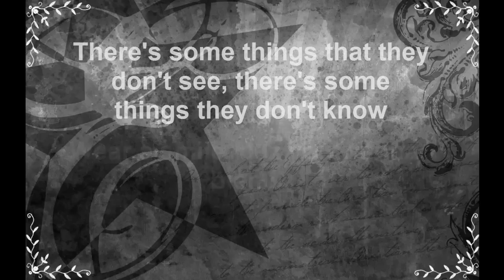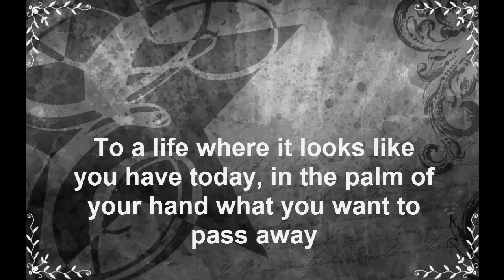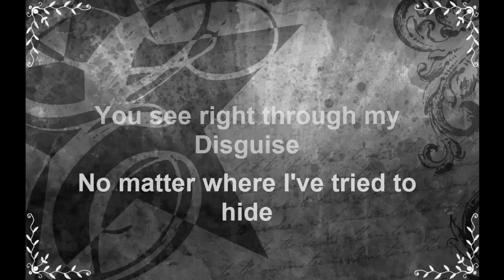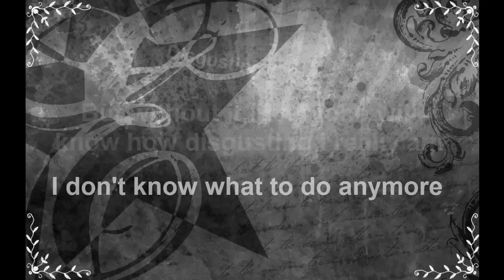Masquerade by The Alumni (Lyrics)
This song is my Masterpiece. Not only did it take me a long time to get it, it took a fair amount of time to makes the lyrics on the screen. i couldn't find the Lyrics on Google, so i pretty much listened to the song a couple of dozen times. 99% of the lyrics is correct. 1% im not so sure about.
but yea, Masquerade by The Alumni from their album The Perfect Man.

I take no credit on this song. i merely just uploaded it from the radio.